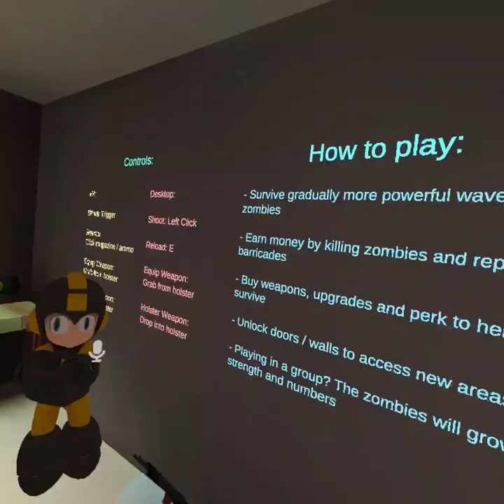Zombie Survival Movie | VRChat